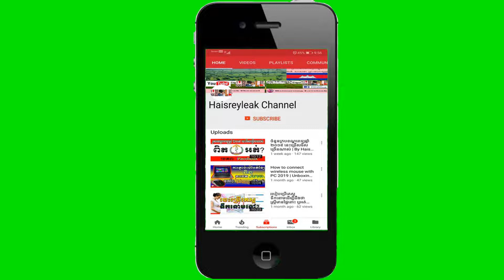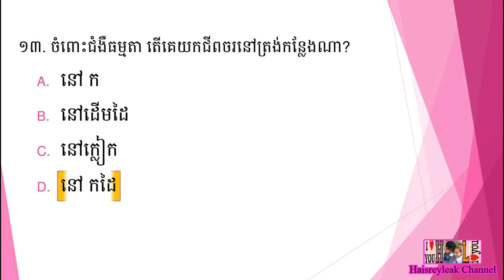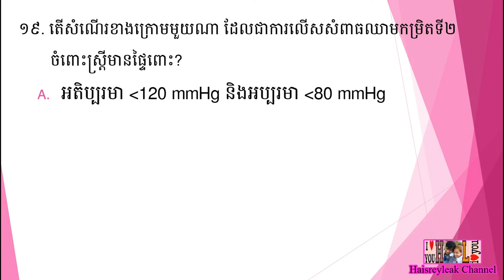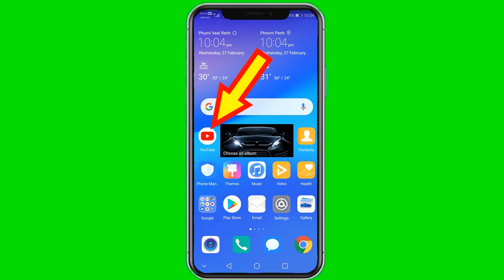សំណួរ ~ ចម្លើយ MCQ សម្រាប់ប្រឡងក្របខណ្ឌពេទ្យឆ្នាំ ២០១៩ | ផ្នែក បរិញ្ញាបត្ររង ឆ្មប (ADM) | ភាគទី ០២